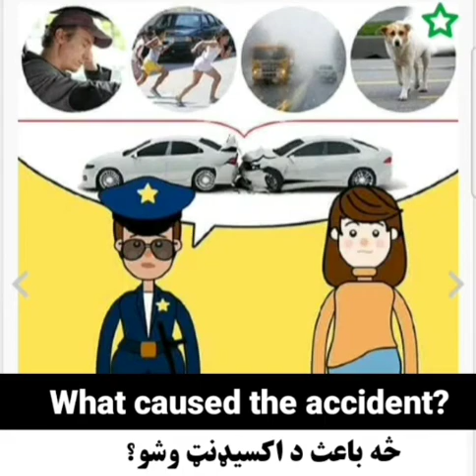Easy English | lesson 3 | اسانه انګليسي سيریز دريم لوست || Emergencies - عاجله پيښي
د اسانه انګليسي سيریز دريم لوست کي د عاجله پيښي مربوط جملي زده کوو،

هيله ده چي ويډيو راسره ترپايه وګوري

زمونږ ویډیوز د انګلیسی اړوند په ګرامر ، محاوری جملی، د تلفظ لارښوونی، انګلیسی لغاتونه، اصطلاحات، او ډیر نورو څه په اړوند دی.
مونږ درته د انګلیسی اړوند ترټولو بهترین ویډیوګانی اپلوډ کوو